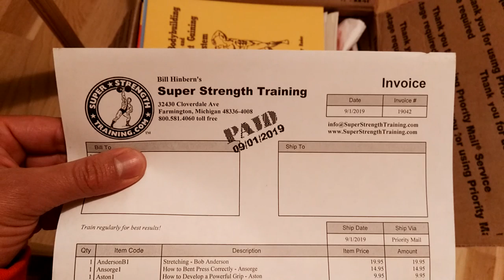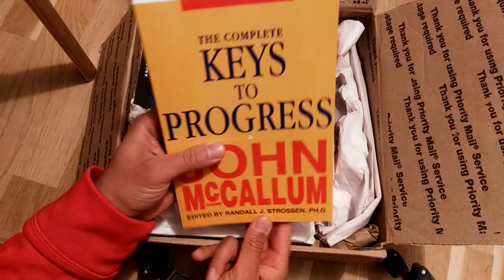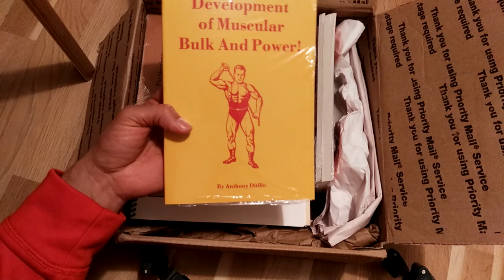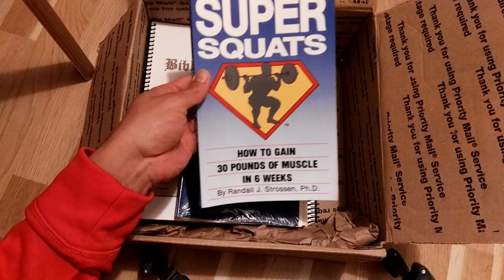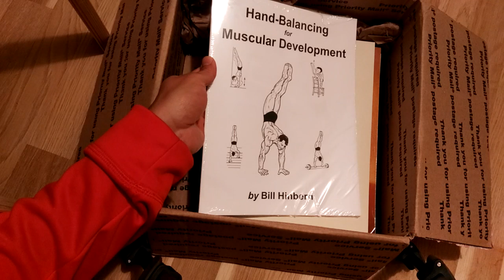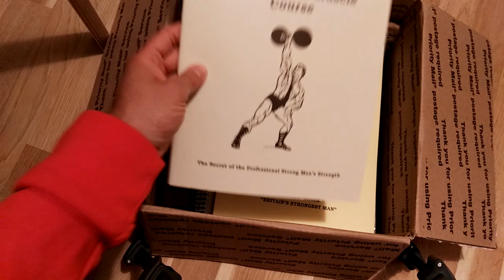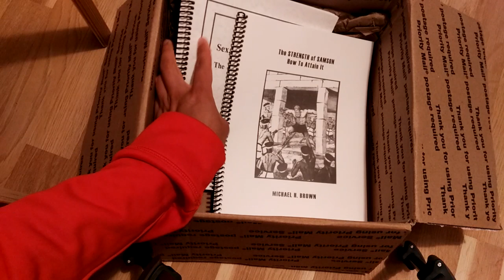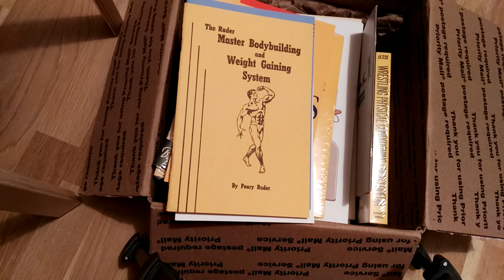THE BEST IRON GAME LIBRARY IN THE WORLD! BILL HINBERN'S SUPER STRENGTH TRAINING!!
In this video, I display the collection of books I just ordered from Super Strength Training, run by Bill Hinbern, a true legend in the Iron Game. I now own the complete library as sold by Bill Hinbern, which contains a WEALTH of information and knowledge of the greats of Iron Game History. Enjoy!